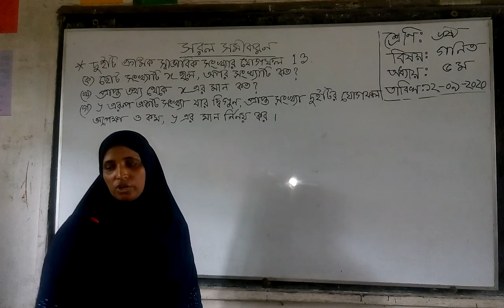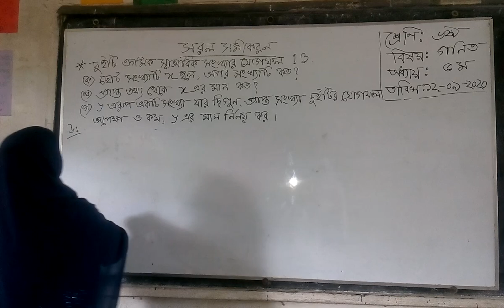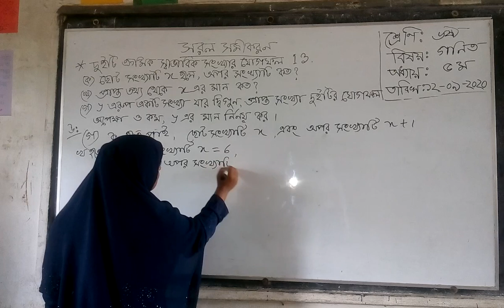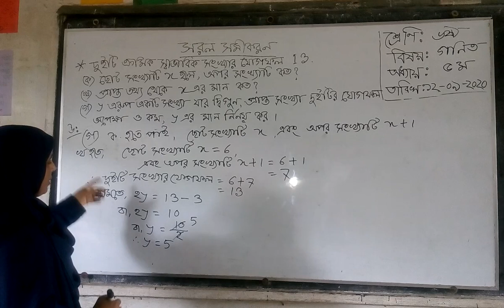Class-6,Subject: Math,Chapter:5.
Kamaura Shahid Smrity High school.Ashugonj,Brahmonbaria.